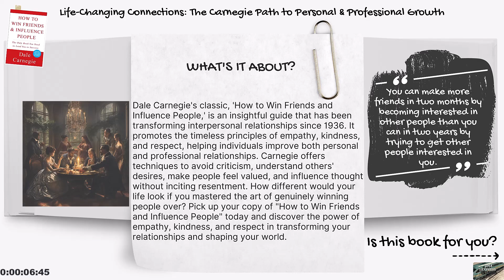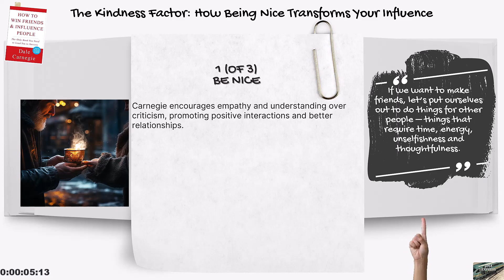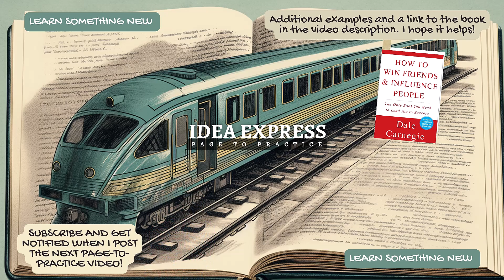Human Relations 101: How to Win Friends and Influence People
WHAT IS  "HOW TO WIN FRIENDS AND INFLUENCE PEOPLE" ABOUT?
"Dale Carnegie's classic, 'How to Win Friends and Influence People,' is an insightful guide that has been transforming interpersonal relationships since 1936. It promotes the timeless principles of empathy, kindness, and respect, helping individuals improve both personal and professional relationships. Carnegie offers techniques to avoid criticism, understand others' desires, make people feel valued, and influence thought without inciting resentment. How different would your life look if you mastered the art of genuinely winning people over? Pick up your copy of "How to Win Friends and Influence People" today and discover the power of empathy, kindness, and respect in transforming your relationships and shaping your world.

 IS "HOW TO WIN FRIENDS AND INFLUENCE PEOPLE"  FOR YOU?
🦸Aspiring Leaders: This book offers you invaluable insight into the art of persuasion and influence, allowing you to inspire your team and manage conflicts more efficiently.
🦸Business Owners: As a manual for improving interpersonal skills, this book can foster customer loyalty and enhance workplace relationships, aiding in negotiations and team-building.
🦸Educators: The principles in this book will improve your understanding of students, aid communication with parents and colleagues, and enable you to impart essential life skills.
🦸Sales Professionals: This book's advice on making people feel valued can significantly increase your sales effectiveness and client communication.
🦸Social Workers: The book's lessons will deepen your understanding of the people you serve and enhance your conflict resolution skills, essential for your field.

IDEA EXPRESS: PAGE-TO-PRACTICE - HOW TO PUT THREE (3) CONCEPTS TO WORK FOR YOU TODAY!
 👀 See more examples in the companion LinkedIn article found at the bottom

1️⃣ BE NICE: In Dale Carnegie's book, the concept of being nice underpins all interactions with people. Instead of criticizing, condemning, or complaining about others, Carnegie encourages readers to empathize with the experiences of others and understand why they do what they do. This approach promotes positive interaction and goodwill. By curbing negative emotions towards others and focusing on understanding their actions, the you can create a supportive, tolerant, and kind atmosphere that positively impacts your personal and professional relationships.
✅Aspiring Leaders: Praise team members' efforts sincerely during meetings.
✅Business Owners: Regularly acknowledge and appreciate employees' contributions.

2️⃣FIND OUT WHAT THEY WANT: Carnegie also underscores the importance of recognizing and understanding what others desire. Identifying these desires, which often relate to basic needs and self-importance, allows for a deeper connection with others. This insight into their needs and wants allows you to help fulfill their desires, making them feel important and valued. Furthermore, Carnegie highlights the importance of avoiding any actions that might undermine someone's sense of importance, as it could tarnish your relationship with them.
✅Business Owners: Use surveys or informal chats to understand what improvements employees want in the workplace.
✅Educators: Encourage students to share their learning goals.

3️⃣HELP THEM GET WHAT THEY WANT: Lastly, the book emphasizes the importance of stimulating an 'eager want' in others. This principle suggests that if you want to gain influence over others, you should understand their goals and help them achieve them. This requires understanding their point of view and empathizing with their perspective. By helping others achieve their goals, you not only earn their respect and appreciation but also position yourself as a supportive ally, thereby increasing your influence.
✅Sales Professionals: Propose solutions that best meet clients' needs.
✅Social Workers: Advocate for resources and services that will support clients' wellbeing.

NINE (9) MORE EXAMPLES IN THE FREE NEWSLETTER
👀 See 9 more examples of how to put these concepts into practice in the free ‘Idea Express’ LinkedIn newsletter